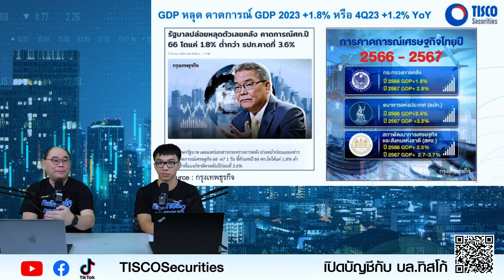SET ดิ่งทำ new low อีกครั้ง หวั่น GDP ไทยโตต่ำสุดในรอบ 10 ปี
SET Index ปรับตัวลงแรงทำ new low ในรอบ 3 ปีอีกครั้ง ปิดที่ 1,356.54 จุด ลดลง 13.38 จุด (-1%) สาเหตุหลักมาจากตัวเลข GDP ไทยที่ต่ำกว่าคาดมาก

ตัวเลข GDP ไทยปี 2566 โตเพียง 1.8% หรือ 4Q66 โตเพียง 1.2% ต่ำกว่าคาดมาก ตลาดคาด GDP ไทยปี 2566 โตที่ 2.5-3.5% ด้วยตัวเลข 1.8% หากเป็นจริงจะทำให้เกิดความกังวลว่าเศรษฐกิจถึงจุดวิกฤตจริงๆ หรือยัง

อย่างไรก็ตาม ผมมองว่า หาก GDP โต 1.8% จริงๆ อาจจะเป็น error ในการปรับตัวเลข อย่างที่เกิดขึ้นใน 2-3 ไตรมาสที่ผ่านมา แต่สภาพเศรษฐกิจจริงๆ ไม่ได้แย่ขนาดนั้น

ปัจจัยกดดันตลาดหุ้นไทยยังมีอีกสองปัจจัย ได้แก่ งบธนาคารที่ออกมาแย่ และนักลงทุนต่างชาติขายสุทธิต่อเนื่อง

งบธนาคารทั้ง 10 แห่งที่รายงานออกมาแล้วนั้น ส่วนใหญ่ออกมาต่ำกว่าคาด สะท้อนว่าภาคธุรกิจและภาคครัวเรือนกำลังเผชิญกับปัญหาหนี้สินที่เพิ่มขึ้น

นักลงทุนต่างชาติขายสุทธิในตลาดหุ้นไทยต่อเนื่อง โดยในปี 2565 ขายสุทธิ 1.9 แสนล้านบาท และขายแล้วกว่า 2 หมื่นล้านในต้นปีนี้

ภาวะตลาดยังคงไม่ดี ลุ้นไม่หลุด 1,350 จุดเป็นแนวรับต่อไป